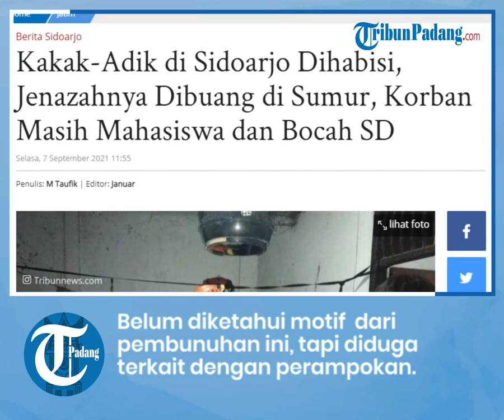Pembunuhan Kakak-Adik di Sidoarjo, Jenazah Dibuang di Sumur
Laporan wartawan Tribun Jatim Network, M Taufik

TRIBUN-VIDEO.COM - Pembunuhan sadis terjadi di Desa Wedoro, Kecamatan Waru, Sidoarjo.

Dua korban yang berstatus kakak dan adik ditemukan tak bernyawa di sumur dekat rumahnya, Selasa (7/9/2021).

Korban diketahui bernama DR, mahasiswa di sebuah perguruan tinggi di Surabaya, dan adiknya DK yang masih MI atau setingkat SD.

Mereka adalah anak dari pasangan suami istri, Ismanto dan Riyanti.

"Kejadiannya dinihari tadi," kata Agus, warga setempat.

Saat itu, dua korban sedang berada di rumah.

Sementara dua orangtuanya belum pulang. Masih bekerja di usaha warung kopi milik mereka.

Belum diketahui motif pembunuhan ini, tapi dugaannya terkait perampokan karena mobil, laptop, handphone, dan beberapa barang berharga di rumah itu raib.

Peristiwa ini awalnya diketahui oleh ibu korban.

Saat pulang, dia melihat pagar rumah terbuka.

Lampu teras padam, dan dia memanggil anak-anaknya tidak ada yang menjawab.

Rianti mulai curiga ketika melihat bercak darah di dekat sumur.

Dia lantas menghubungi suaminya yang masih bekerja di warung kopi lainnya.

Dinihari itu, mereka dikagetkan kondisi dua anaknya yang berada di dalam sumur dalam keadaan tidak bernyawa.

Peristiwa itu kemudian dilaporkan ke petugas, kemudian dilakukan evakuasi.

Di sisi lain, dilakukan pelacakan ternyata mobil korban berada di Kawasan Tambakrejo, Waru. Saat didatangi ke lokasi, mobil sedang terparkir di pinggir jalan.

Dua jenazah korban sudah dilarikan ke rumah sakit. Dan petugas juga masih melakukan penyelidikan terkait peristiwa ini.(ufi)

Artikel ini telah tayang di TribunJatim.com dengan judul Kakak-Adik di Sidoarjo Dihabisi, Jenazahnya Dibuang di Sumur, Korban Masih Mahasiswa dan Bocah SD,